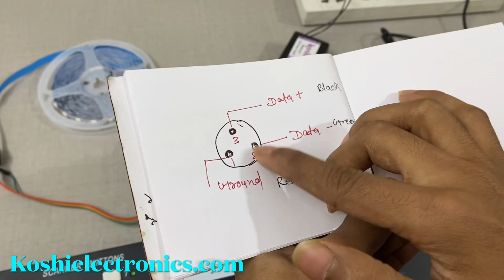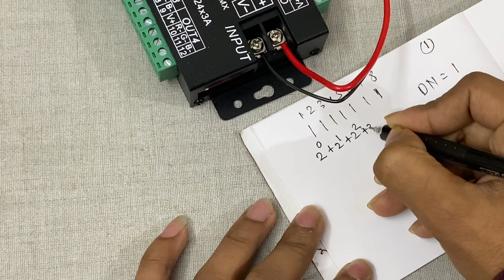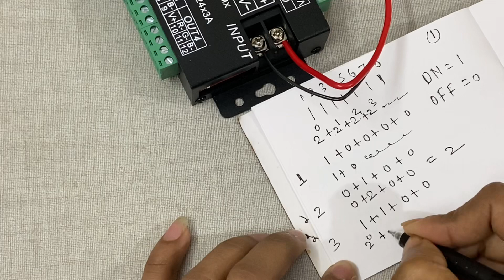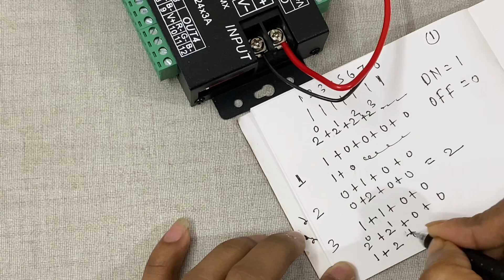WS24LU3A DMX to RGB controller full tutorial | DMX Decoder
WS24LU3A  DMX to RGB controller full tutorial
Buy Koshi electronics products